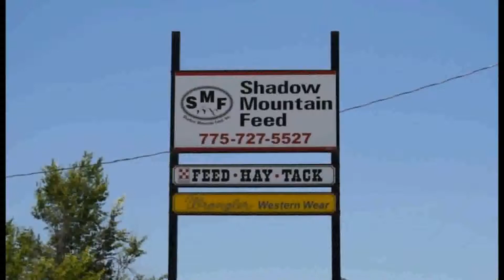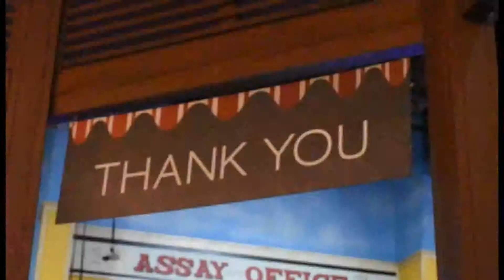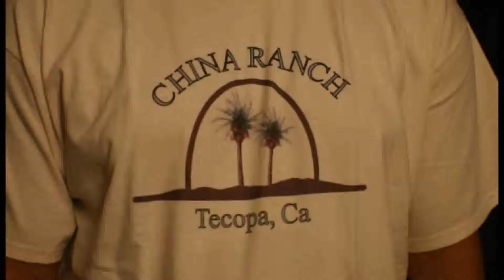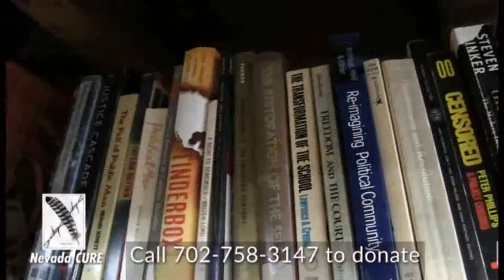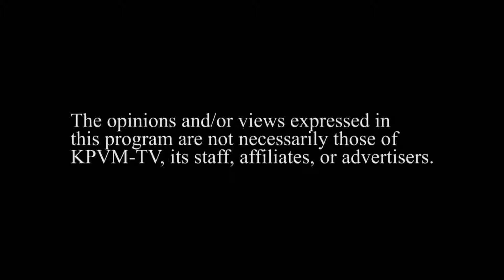Independent Doctor Of Pahrump: 02/18/19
Host: Dr. Reiner